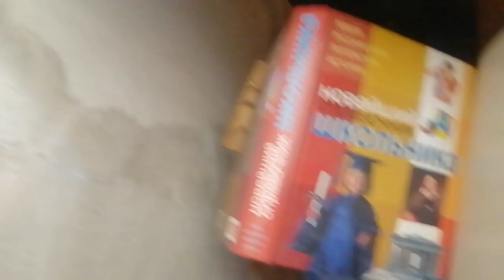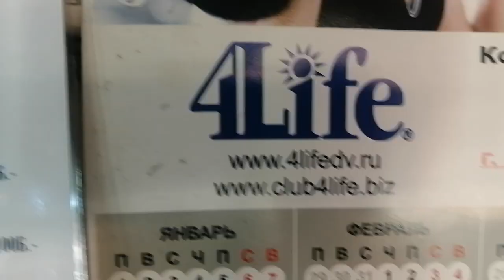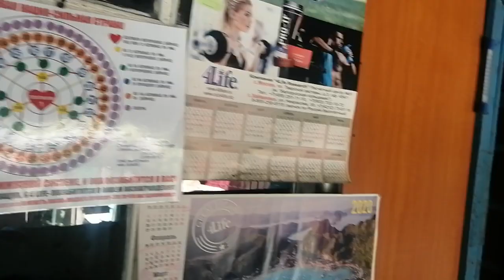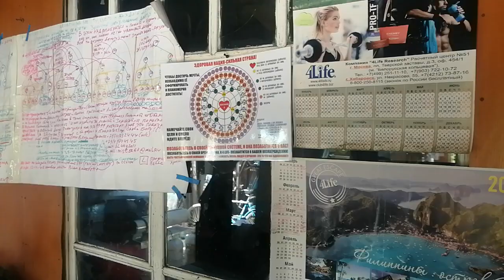6.09.2023После наводнения 26 суток!С 3:05-Чем я, Рад Быть Вам полезным!89241232444Стороженко Вл. Вл